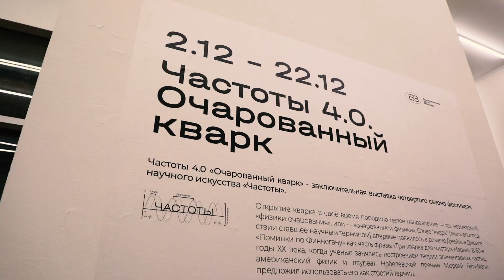Вернисаж выставки Очарованный кварк» в Галерее Здесь на Таганке, фестиваль Частоты 4.0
Фестиваль научного искусства Частоты 4.0 близится к завершению. В эту субботу, 2 декабря, открылась финальная выставка «Очарованный кварк» в Галерее Здесь на Таганке.
Посетить выставку можно до 22 декабря.

Время работы галереи:
вт-вс 12:00-21:00